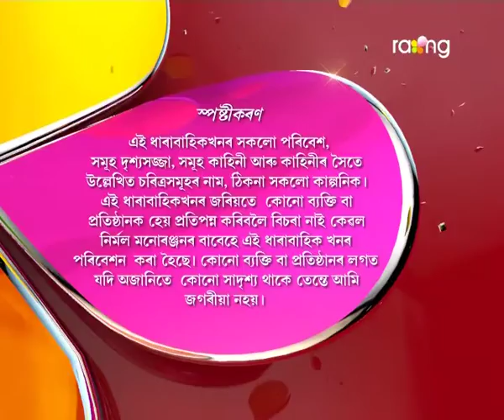Pita Putra | 17th Sep | Full Episode | No 24